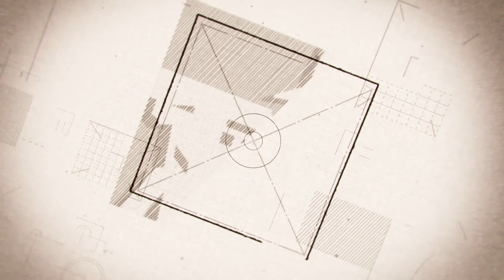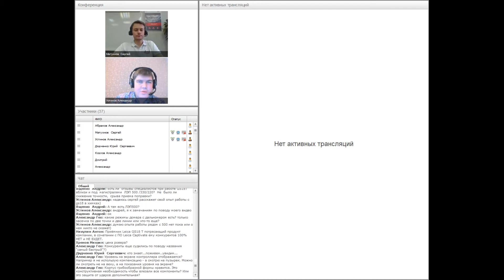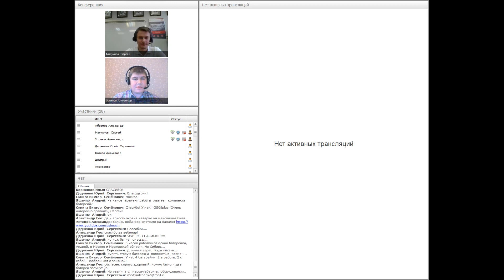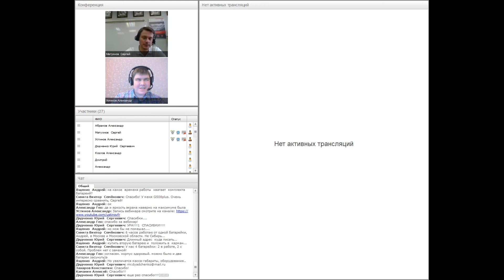Leica GS18. Ответы на вопросы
Вебинар Leica GS18 от 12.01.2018. Ответы на вопросы. Жесткий разбор